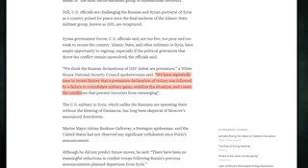Syrian War Report – December 13, 2017 Trump Declares Victory Over ISIS